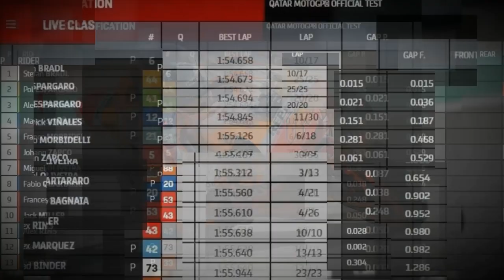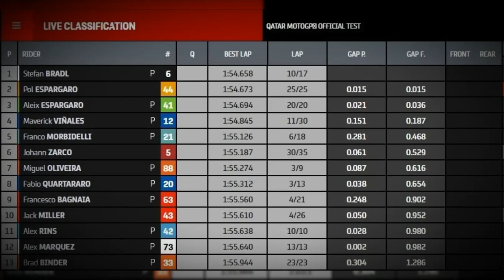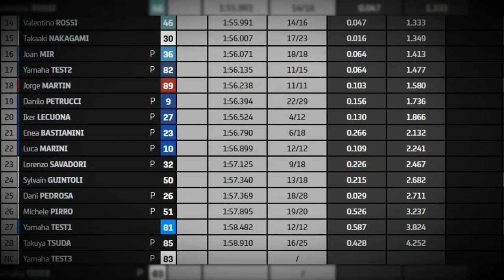Hasil FP2 Official Test MotoGP Qatar 2021 Hari Kedua || Bradl Tercepat, Pol Espargaro Kedua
Hasil Official Tes MotoGP Qatar 2021 Hari Kedua

Hasil MotoGP Qatar Official Test 2021 Hari Kedua

Hasil Qatar MotoGP Official Test 2021Hari Kedua

Hasil Official Test MotoGP Qatar 7 Maret 2021